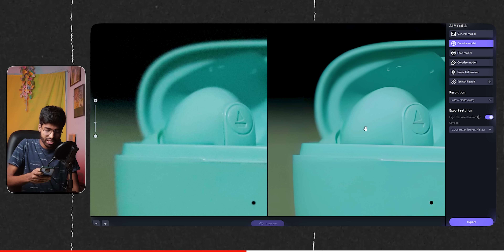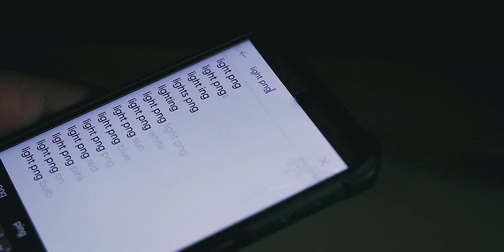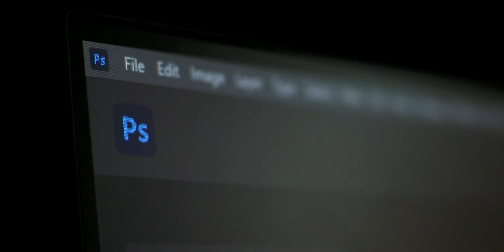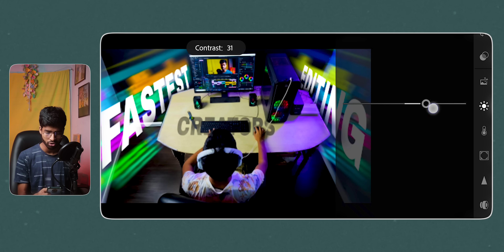How To Make Perfect Attractive THUMBNAIL For YOUTUBE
The best AI Photo Enhancer that helps you to enhance image quality and resolution in one click. 4 AI models are available.

 Secret Art Mastery of  Best Youtube Thumbnail!
How to Make the BEST YouTube Thumbnails!
How to Create Thumbnails That Go Viral
Unlock the Secret to High Click-Through Rates with an Irresistible Thumbnail
Master the Art of Thumbnail Design: Boost Your Video Engagement
The Thumbnail Hack You've Been Missing Out On: Increase Your Clicks Today
Crack the Code to Click-Worthy Thumbnails: Watch Your Views Soar
The Ultimate Guide to Creating Eye-Catching YouTube Thumbnails
How to Make Your YouTube Thumbnails Stand Out From the Crowd
10 Tips for Creating High-Converting YouTube Thumbnails
How to Create a YouTube Thumbnail That Will Make People Click

Video Description:

Do you want to create YouTube thumbnails that will make people click? In this video, I'll share 10 tips for creating high-converting thumbnails that will help your videos go viral.

I'll show you how to use relevant keywords, bright colours, and contrasting text to create thumbnails that are visually appealing and attention-grabbing. I'll also share some tips on how to make your thumbnails stand out from the crowd and how to test different thumbnails to see what works best for your audience.

By following these tips, you can create YouTube thumbnails that will help your videos go viral and get more views.

Video Overview:

In this video, I'll share 10 tips for creating high-converting YouTube thumbnails that will help your videos go viral. I'll show you how to use relevant keywords, bright colours, and contrasting text to create thumbnails that are visually appealing and attention-grabbing. I'll also share some tips on how to make your thumbnails stand out from the crowd and how to test different thumbnails to see what works best for your audience.

                                                                     My Gears

1/My tripod

2/ My mic

3/My Phone

  Key Light

1/ 60 watt Light [For Softbox]

2/ Godox octagon softbox

3/ Stand [For softbox]

4/ Light Holder [For Softbox]

5/ Holder converter [For Softbox]

  Practical & Rim Light

1/ Rgb flood Light

2/ Sunset lamp

                  My Pc

1/ Processor

2/ Motherboard

3/ Ram sticks x2

4/ Graphics card

5/ SSD

6/ Monitor

1 Follow makes my day😊...
howtocreate audience retention best thumbnail
eye-catching thumbnail
howtomakethumbnailforyoutube
how to make thumbnails for youtube videos